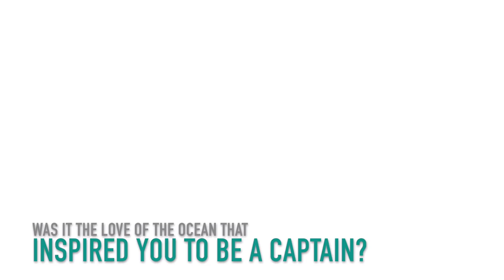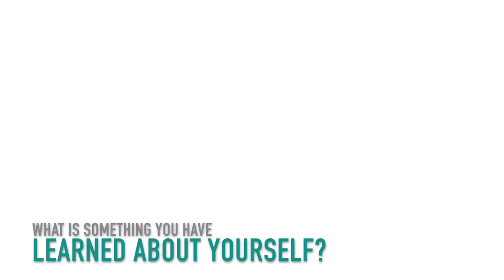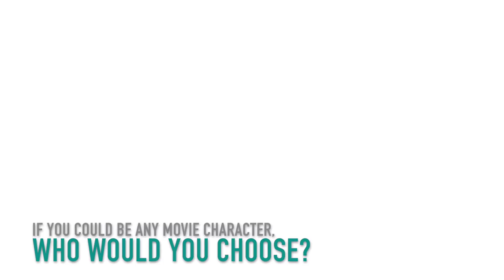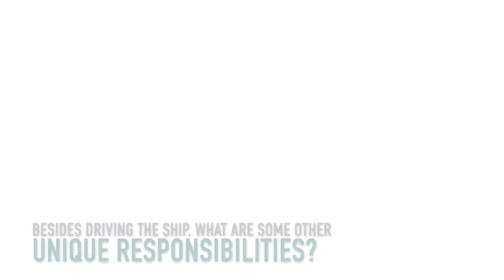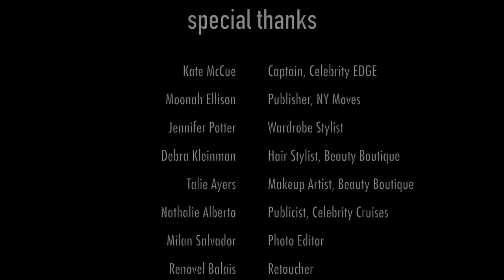Kate McCue Interview | First Female Cruise Ship Captain in US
Captain Kate McCue is the captain of the cruise ship Edge, a new ocean liner by Celebrity Cruises.  Captain Kate is the first female cruise ship captain in the industry, and I caught up with her when she docked her mighty vessel at Mallory Square here in Key West.  The shoot, commissioned by New York Moves Magazine for their annual Power Women edition, included both an editorial spread complete with wardrobe from St Laurent and Kate's signature Louboutin heels, as well as an interview with questions both submitted by the magazine, and others I added during the course of our exchange, simply to satisfy my own curiosity.

We had a wonderful day with an all-female team, and left walking a few inches taller (though not because we had on Kate's heels!)

Special thanks to:
Talie Ayers - Makeup Artist from Beauty Boutique
Debra Kleinman - Hair Stylist from Beauty Boutique
Nathalie Alberto - Publicist for Celebrity Cruises
Jennifer Potter - Wardrobe Stylist
Valerie Edgington - Wardrobe Assistant
La Rubia Key West - for your beautiful hats!
and Moonah Ellison - Publisher for NY Moves